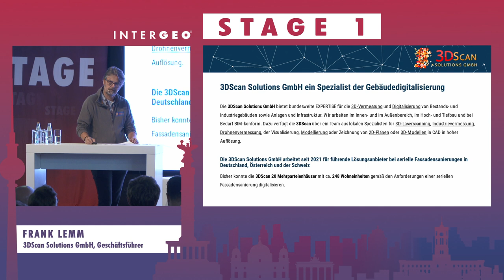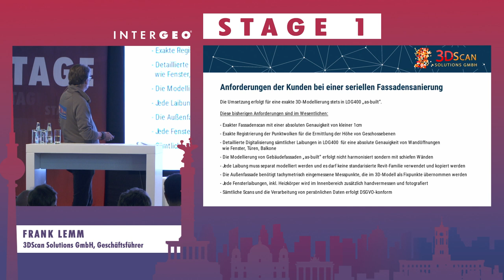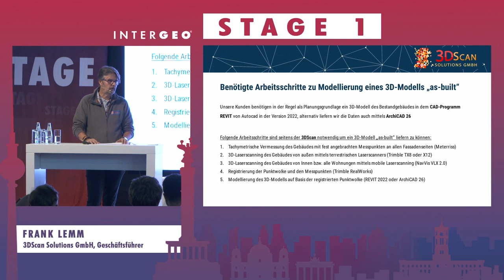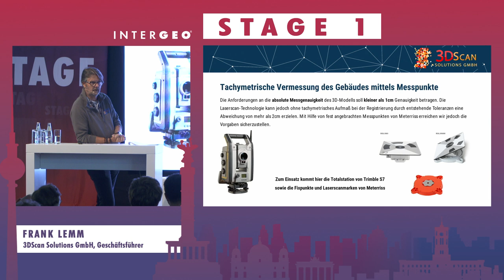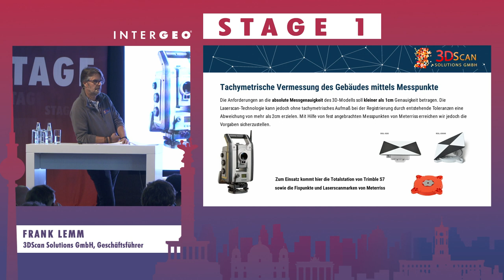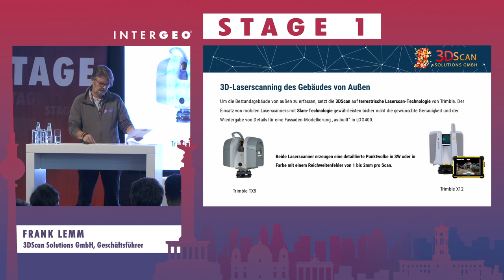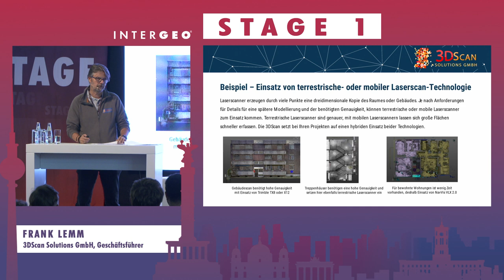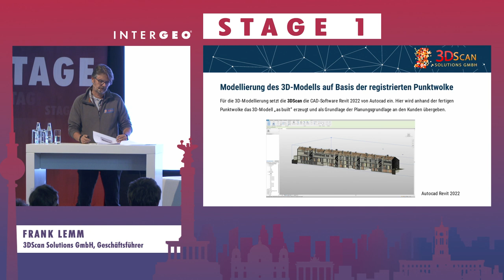LEMM: 3D-LASERSCANNING IN DER SERIELLEN FASSADENSANIERUNG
FRANK LEMM
3DScan Solutions GmbH, Geschäftsführer